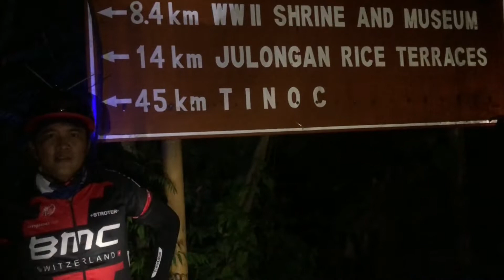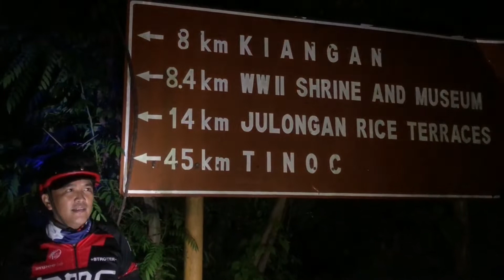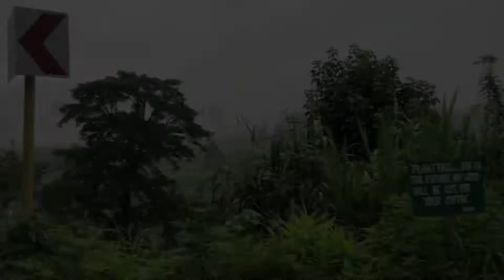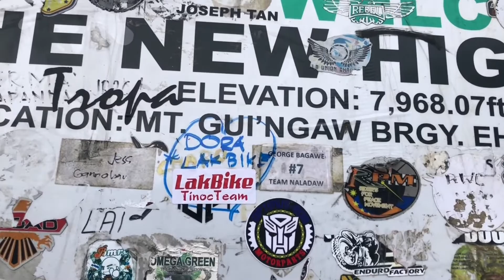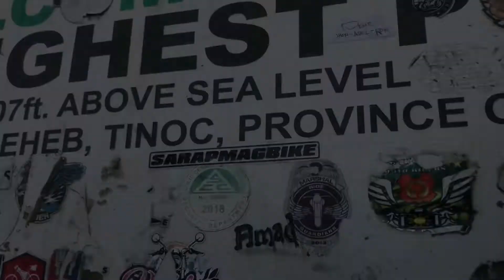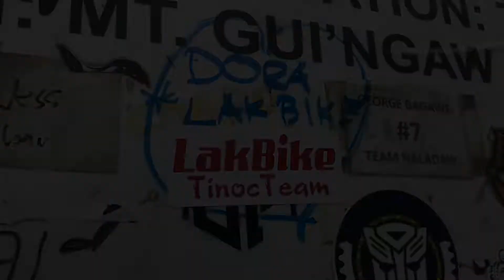TINOC, IFUGAO NEW HIGHEST POINT UNLI AHON BIKE RIDE | Team LakBike Nueva Vizcaya